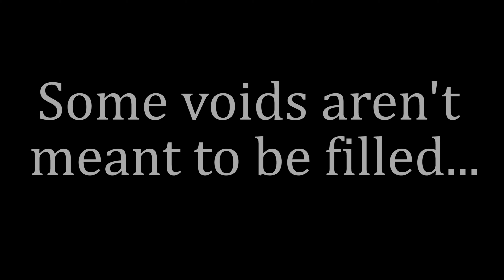Umbilicus Desidero (a short documentary about Neal Jones) teaser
Some voids aren't meant to be filled...

directed by Michael J. Epstein
cinematography by Sophia Cacciola